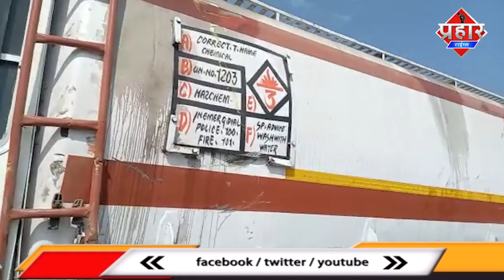शीलफाटा सर्कल पर टैंकर और डम्पर की टक्कर,एक घायल || Islamuddin Khan | Aapka Prahar Times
शीलफाटा सर्कल पर टैंकर और डम्पर की टक्कर,एक घायल || Islamuddin Khan

शीलफाटा सर्कल पर टैंकर और डम्पर में जोरदार टक्कर हो गई
ये हादसा आज दोपहर में हुआ हादसे में एक लड़का घायल हुआ है